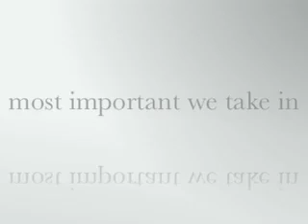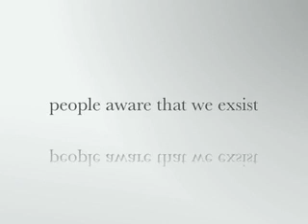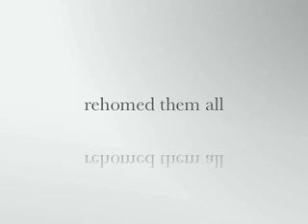HSAPF Who are we?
Help Save A Pet Foundation is a small organization that was created to help pet owners find an way of keeping there pets when they simply can't afford to keep them. We do grooming, walking, training, boarding, rescuing, we also can help search and look out for lost pets. is our website. If you need help with a pet please message me or post in the comments that you need our assistance you can also put in the comment if you would like to become a member and I will get back to you as soon as possible.